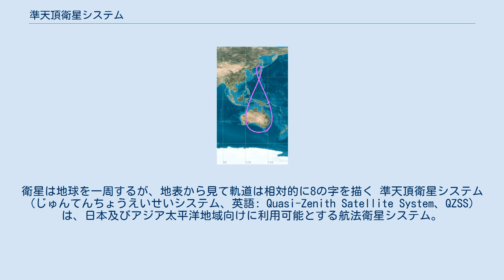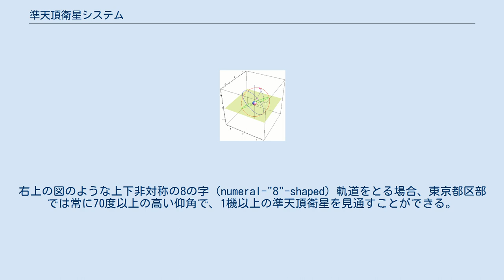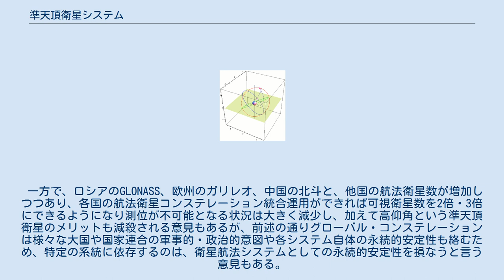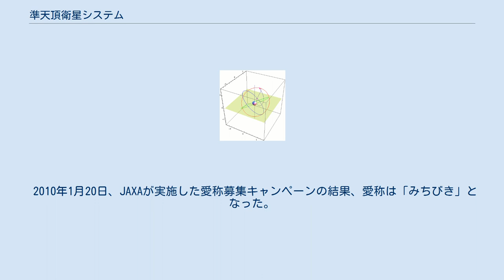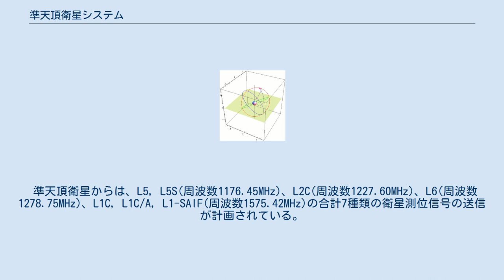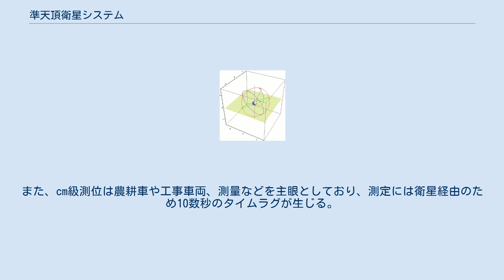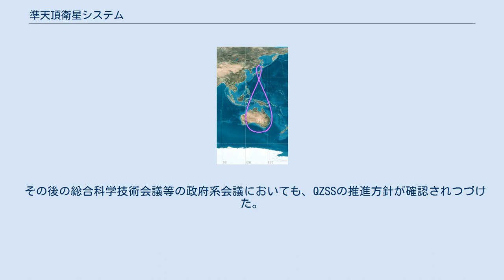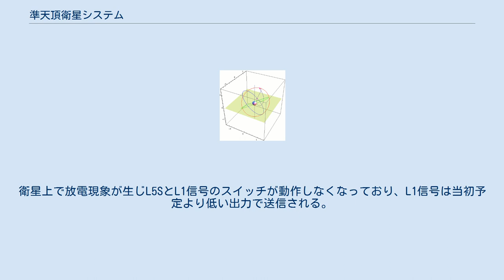準天頂衛星システム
日本上空を通る準天頂軌道（非対称8の字軌道） 準天頂軌道の概念図。
衛星は地球を一周するが、地表から見て軌道は相対的に8の字を描く 準天頂衛星システム（じゅんてんちょうえいせいシステム、英語: Quasi-Zenith Satellite System、QZSS）は、日本及びアジア太平洋地域向けに利用可能とする航法衛星システム。
 内閣府の特別の機関の宇宙開発戦略推進事務局が、準天頂衛星を用いてシステム構築した。
2010年9月11日に準天頂衛星初号機みちびき (QZS-1)が打ち上げられた。
2016年4月の宇宙基本計画で、2017年に衛星3機が追加で打ち上げられ、2018年に4機体制でシステムを運用開始し、さらに2020年に初号機の後継1機と2023年に衛星3機を追加して7機体制で運用することが閣議決定された。
 衛星測位システムは、社会インフラストラクチャーとして重要と言われ、アメリカ合衆国のグローバル・ポジショニング・システム（GPS）を始めとして、ロシア連邦のGLONASS、欧州連合のガリレオ、中華人民共和国の北斗と、大国や国家連合により、自前のグローバル・コンステレーションシステムの構築が進行もしくは計画されている。
他国に頼らず自前で全地球航法衛星システムを構築することは、精密誘導兵器や大陸間弾道ミサイルの運用において、国家安全保障上の観点から重要である。
 しかし、多数の人工衛星の打ち上げ、かつ、10年ほどの寿命による衛星更新が常に必要で、維持にも常時多額の費用がかかるため、自国による構築は、国家安全保障のための強い政治的な意思決定と、軍事費を含む財政的裏付けが前提となる。
したがって、他国の衛星測位システムに依存する、もしくは地域航法衛星コンステレーションの構築（日本のQZSS、インドのNavICなど）までにとどめて、必要とする衛星数を抑制する選択肢もある。
 一般論としては利用者側においても、特定の1つの衛星航法システム (NSS) だけに依存して、永続的かつ安定したサービス受益を期待することには、様々な大国や国家連合の軍事的・政治的意図を抜きに考えた場合でさえも、不安定性が伴う。
例としてアメリカ合衆国のGPSは、本来は軍事衛星専用であったのを、段階的に提供精度の向上も含めて公的・民生的用途に拡大して行った経緯があり、それはアメリカ合衆国連邦政府の意図次第で、今後もサービスレベルが変更される可能性が残ると言う事になる。
また衛星航法システムは、航法衛星と信号受信機の2要素単独では成立しがたい複合的なシステム（補助GPSなど）でもあり、また1つの系にトラブルや異常が生じたような場合でも、マルチGNSS対応であれば、他の系統でバックアップできる。
 日本の準天頂衛星システムでも、費用に見合う効果およびキラーアプリケーションを見いだすよう、継続して検討されている。
 衛星測位において、利用者の受信機の位置を測定するためには、4機以上の人工衛星から信号を受信することが必要であり、高精度な測位には、8機以上からの受信が望ましい。
 しかし、日本では山間部や、高層建築物が立ち並ぶ都市部が多く、平地が少ないため、低仰角の人工衛星から信号を受信することが出来ず、現状のGPS衛星のみでは見通しが遮られ、利用者位置から見た可視衛星数が少なくなり、測位精度が落ちたり、不可能となる場合がある。
 仮に、現在30機程度を運用中のGPSに対して、GPS衛星もしくはGPS互換衛星を10機程度追加すれば、可視衛星が増えることが期待され、測位が可能となる場合が増えるが、現在数以上の人工衛星を既存のGPSに追加することは、アメリカ合衆国連邦政府自身にとって費用対効果が悪く、実現の見込みは薄い。
また、地球全周をその対象とするGPSに対して、日本列島からは利用できない位置の衛星が多いため、効率的ではない。
 そこで、日本の準天頂衛星システムでは、GPS衛星とは異なる軌道を持たせることで常時可視衛星を増加し、より高精度の測位を可能とするために、準天頂衛星を3機以上用意して、日本の真上を通る軌道から測位信号を送信することで、地上から高仰角で観測できる準天頂衛星を、常時1機以上は見通せることができるようにする。
右上の図のような上下非対称の8の字（numeral-"8"-shaped）軌道をとる場合、東京都区部では常に70度以上の高い仰角で、1機以上の準天頂衛星を見通すことができる。
 そして、準天頂衛星からの信号とGPS衛星からの信号と組み合わせ...